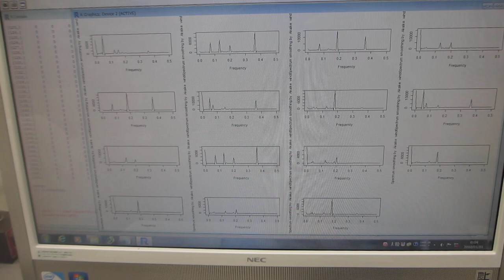非線形（バイスペクトル解析結果）現象による超音波のダイナミック特性を評価する技術